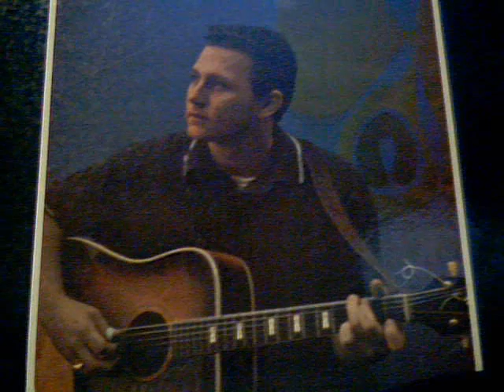BOB LIND Mr Zero ..Dale Anne ..Cheryls going home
Three tracks from his Dont  Be Concerned album released in 1966...Bob is still gigging and there are plenty of free downloads of his new songs on his website...just google bob lind

Jim